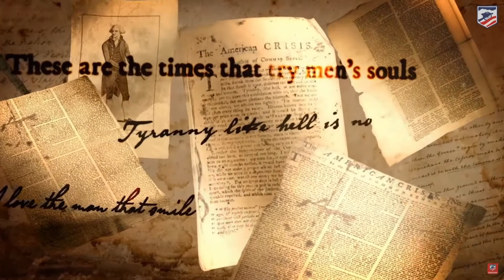Battle of Trenton